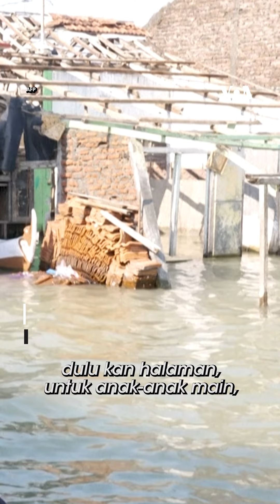Tenggelamnya Desa Timbulsloko: Dulu Sawah, Kini Laut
Pernah dengar kisah Desa Timbulsloko?

Masih ada 200 warga lebih yang bertahan di desa yang kian tenggelam, di Kabupaten Demak ini.

Jalanan di sana kini berganti papan kayu di atas air laut. Musala hingga pemakaman pun dikepung air.

Kisah desa ini jadi alarm perubahan iklim bagi warga di seluruh pesisir Indonesia maupun dunia — dengan peneliti yang perkirakan sebagian Jakarta terbenam pada 2050.